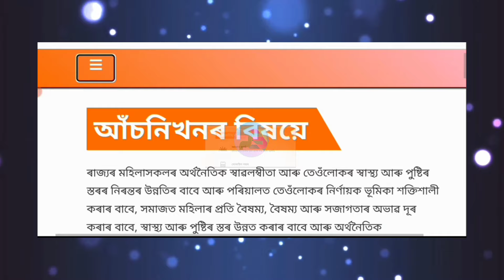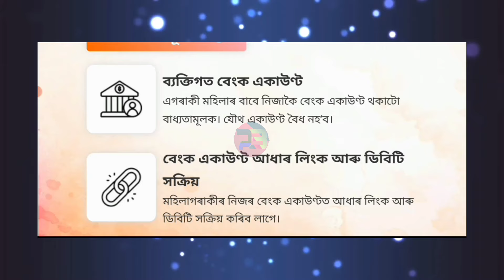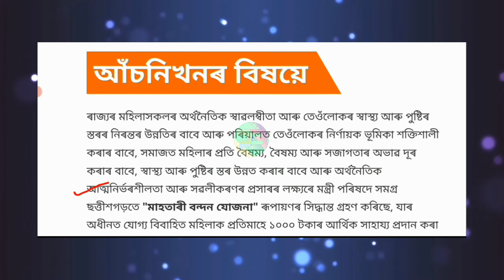Government Scheme 2024 | বিবাহিত মহিলা সকলে লাভ কৰিব ১০০০ টকা প্ৰতি মাহে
New Government Scheme 2024 | বিবাহিত মহিলা সকলে লাভ কৰিব ১০০০ টকা প্ৰতি মাহে
Mahtari Vandan Yojana Online Apply
How To Apply Mahtari Vandan Yojana
মহিলা সকলোৰ বাবে ভাল খবৰ

mahtari vandana yojana online form kaise bhare
mahtari vandana yojana ka online form kaise bharen
mahtari vandana yojana ke bare mein bataiye
mahtari vandan yojana
mahtari vandana yojana ke niyam
cg mahtari vandana yojana ka form kaise bhare
mahtari vandana yojana form kaise bharen
new government scheme 2024
goverment scheme 2024
Goverment scheme